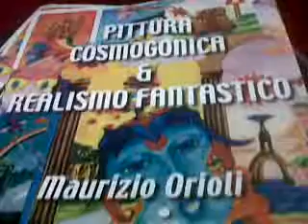Fidenza. Al Caffe' Letterario Vetr'Aria . Maurizio Orioli in mostra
Pittura Cosmogonica & Realismo Fantastico